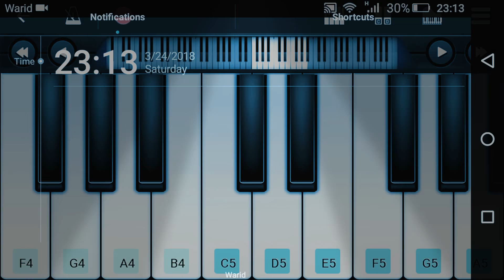Mere Rashke Qamar | Piano Tutorial | By Zeeshan Mirza By Zeeshan Mirza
Hey guys how r u all?